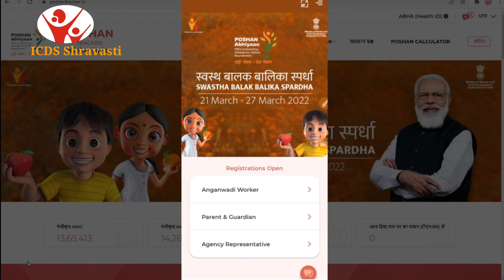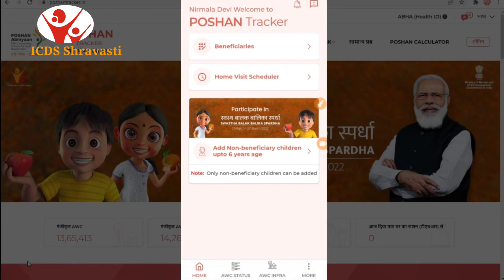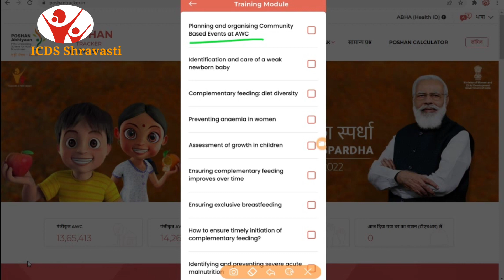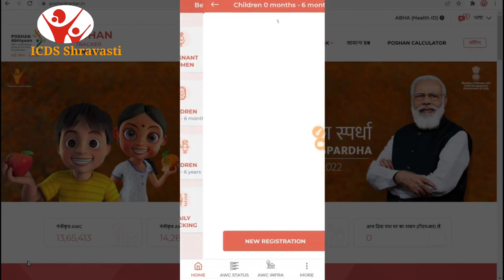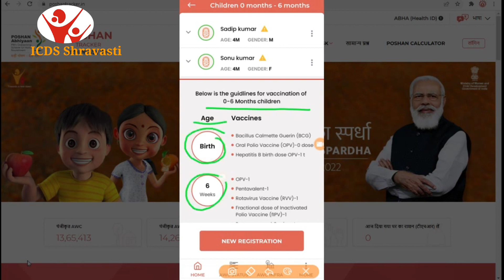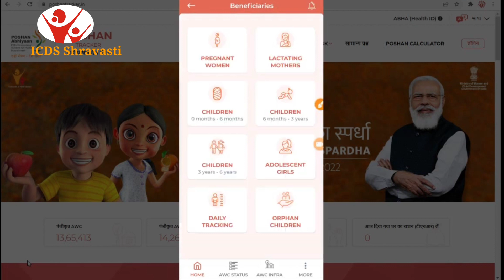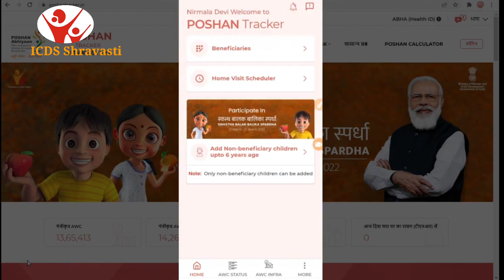|पोषण ट्रैकर| आंगनवाड़ी मॉड्यूल स्वस्थ बालक बालिका स्पर्धा ओर बैंक डिटेल कैसे फीड करे|POSHAN TRACKER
आंगनवाड़ी मॉड्यूल स्वस्थ बालक बालिका स्पर्धा ओर बैंक डिटेल कैसे फीड करे |POSHAN TRACKER  MODULE

new version 12.4